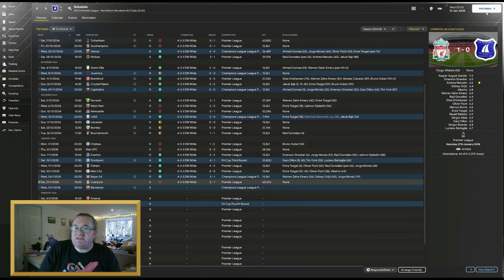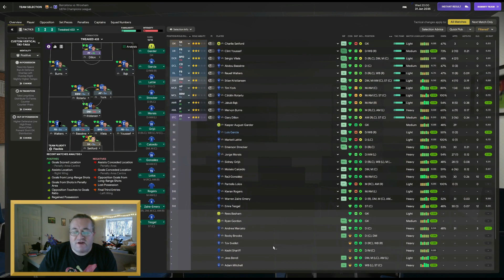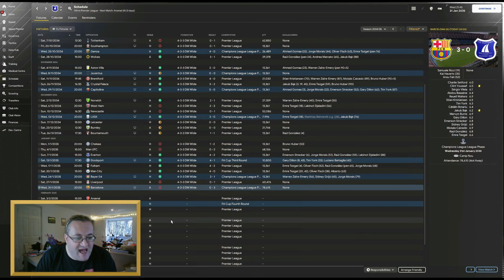New Blood At The Nou Camp! | Football Manager 2024 | Welcome To Wroxham | Episode 153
In episode 153 of Welcome To Wroxham, The Yachtsmen test some new blood at the Nou Camp as we face Barcelona in the Champions League!